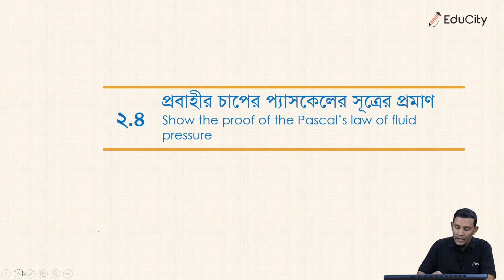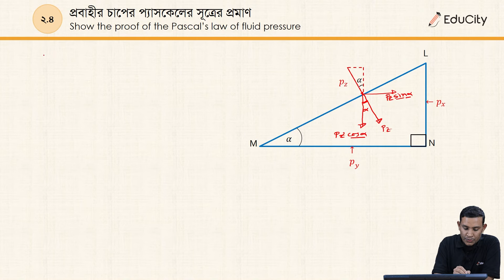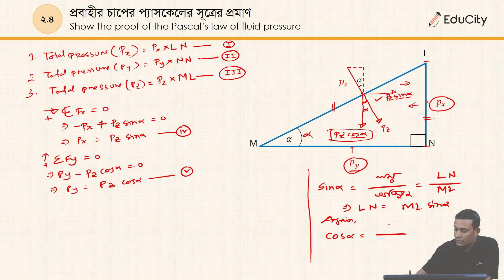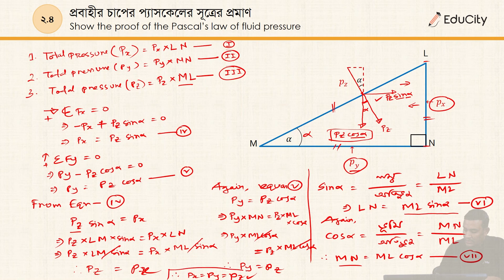Ch2.4 প্রবাহীর চাপের প্যাসকেলের সূত্রের প্রমাণ | Proof of Pascal's law of fluid pressure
Hydraulics & Hydraulic Machinery in Bangla. Polytechnic series Bangla. ডিপ্লোমা ইন ইঞ্জিনিয়ারিং এর Mechanical Technology ডিপার্টমেন্টের হাইড্রোলিক্স এন্ড হাইড্রোলিক মেশিনারি কোর্সের ২য় অধ্যায়।

অধ্যায়ের নামঃ তরলের পরিধি এবং তরলের চাপ
টপিক - প্রবাহীর চাপের প্যাসকেলের সূত্রের প্রমাণ
Topic - Proof of Pascal's law of fluid pressure
Probidhan- 2016
 @educitybd   এর হাইড্রোলিক্স এন্ড হাইড্রোলিক মেশিনারি Playlist টি দেখুন।